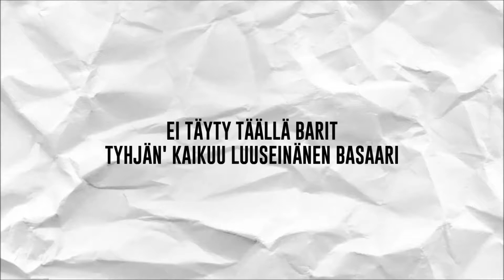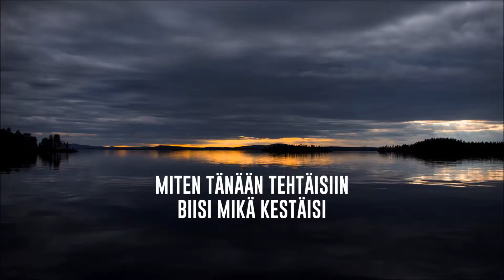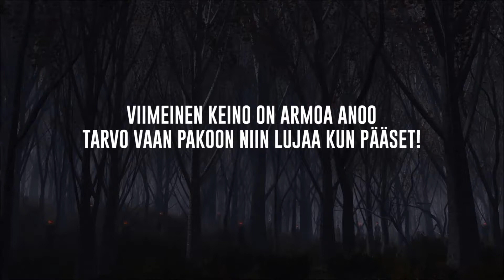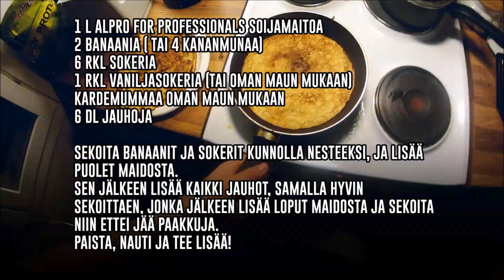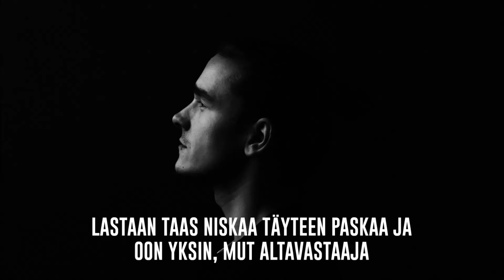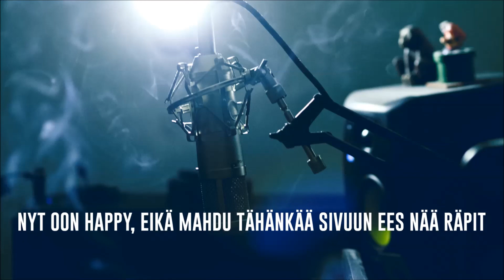Jesperin Jouluversekalenteri 2017 - Kaikki luukut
Tein instagramiin (@thejesperi) tänä jouluna kalenterin, jossa kirjoitan ja äänitän versen räppiä päivittäin erinäisistä aiheista. Tässä olisi koko homma yhdessä paketissa!